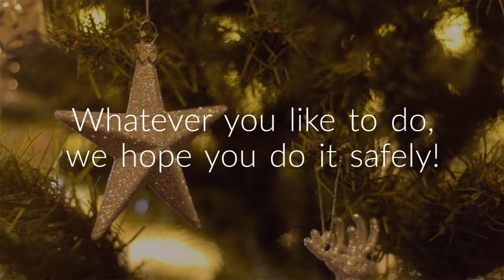Merry Christmas and Happy New Year from all of us at Gallagher & Murphy Insurance Agency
Gallagher & Murphy Insurance Agency offers auto insurance, homeowner's insurance, life insurance, commercial insurance, and more!
We represent over 12 different insurance carriers so we can match the best combination of coverage and price for each of our clients. We will only represent the best insurance companies in the industry, so you can be assured that your claim will be handled efficiently and promptly.